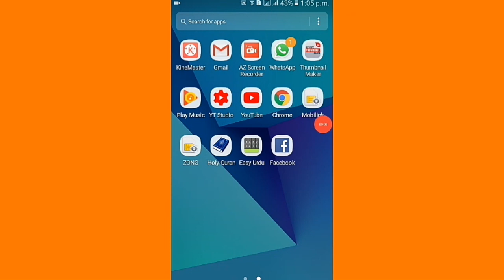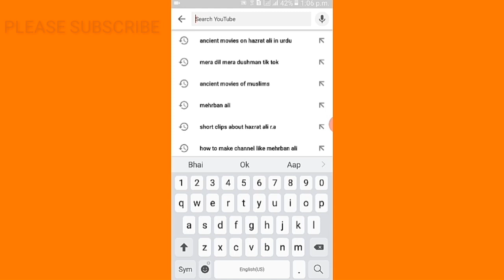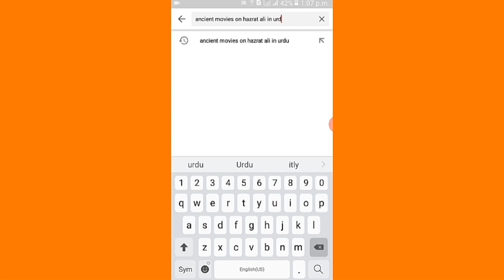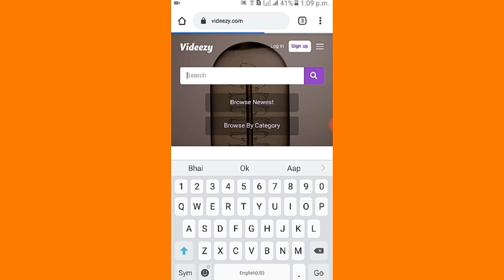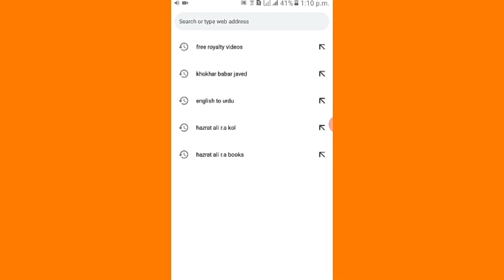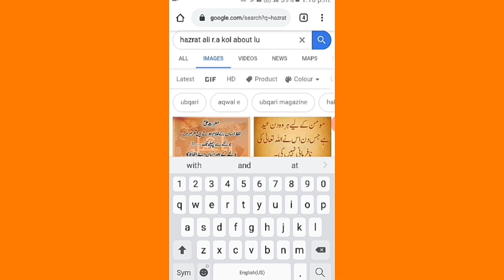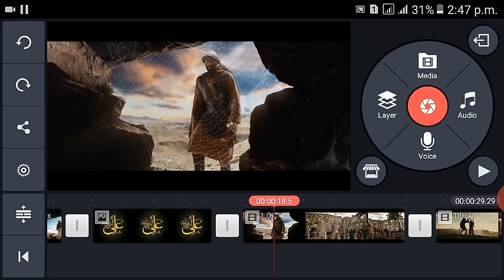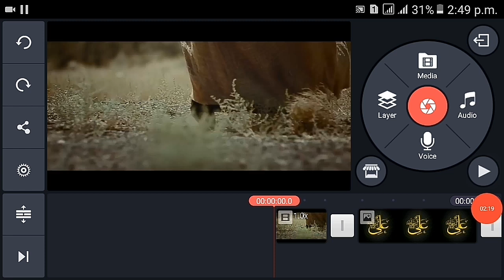How to make Channel like Mehrban Ali l How to make islamic Channel l Khokhar Babar javed l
IN THIS VIDEO YOU WILL BE ABLE TO CREATE OR MAKE YOUTIBE CHANNEK LIKE MEHRBAN ALI WHERE YOU CAN CREATE GOOD OPPORTUNITY TO MAKE HANDSOME MONEY AT THE END OF EVERY SINGLE MONYH ...
HOW TO MAKE CHANNEL LIKE MEHRBAN ALI IN 2020
HOW TO CREATE CHANNEL LIKE MEHRBAN ALI IN 2020

16:
How to make Professional Urdu Thumbnails in Mobile Phone

17:
18:
19:
How to watch and download Ertugrul in urdu

20:
8171 saye kb tk msg aye ga ?

21:
Ehsas emergency program Janch partal msg

22:
23:
How to add I button on videos